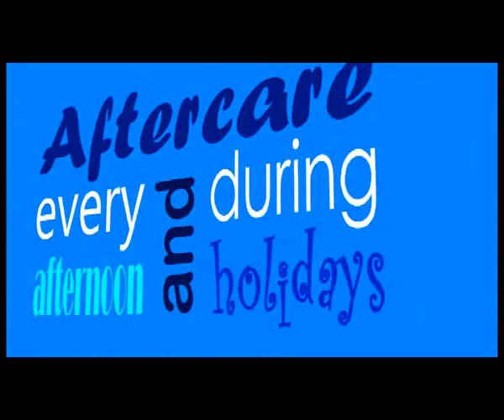Hermanus Pre-Primary (Babbel & Krabbel)